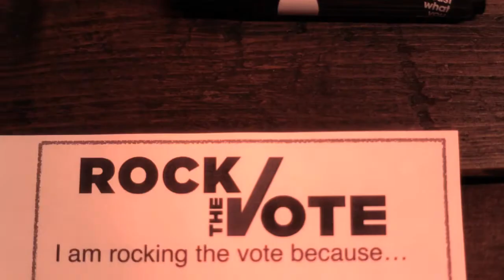WIMPS.tv - Rock The Vote NI Launch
Short video covering the launch of Rock The Vote Northern Ireland at T13, the launch night saw local music acts perform and gig goers come together to encourage voter registration and voting.